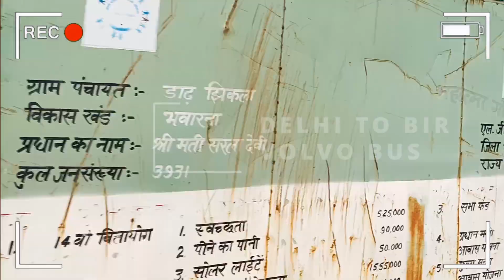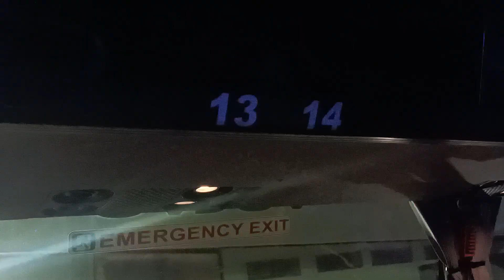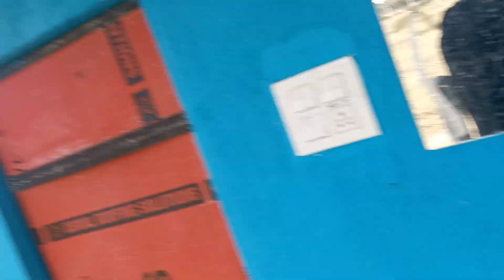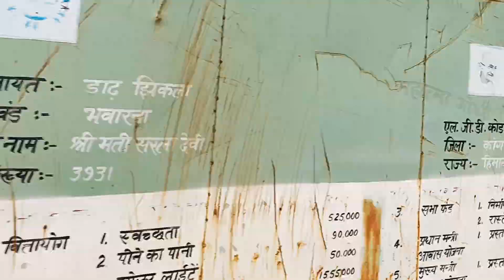DELHI TO BIR VOLVO BUS || CHEAP VOLVO BUS || SNOW REGION TRAVEL || King Panjoria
delhi to bir volvo,
bedi travels volvo delhi to bir,
delhi to bir bus,
dehradun to delhi volvo,
delhi to kotdwar volvo bus,
best volvo bus delhi to amritsar,
volvo manali to delhi,
delhi to bir billing by bus,
volvo delhi to shimla,
ibn battuta bus station,
delhi to jaipur volvo,
delhi to vadodara bus,
delhi to nainital volvo bus,
volvo bus delhi to bihar,
up volvo bus,
volvo airport bus,
volvo city bus,
volvo br 11 bus,
volvo low floor bus,
delhi to udaipur volvo,
dtc volvo bus,
delhi to aut bus,
delhi to bir by car,
delhi to bir road trip,
delhi to alwar bus,
delhi to abohar train

Please tell me if you saw any mistake or anything you don't like in my vlog below in the comments section , keep watching my vlogs.

MX Taka-Tak:- King Panjoria